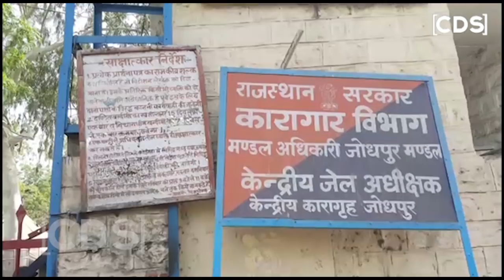Salman Khan Comes Out Of Jail After Bail In Black Buck Case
Actor Salman Khan walked out of the Jodhpur Central Jail on Saturday after he was granted bail in the 20-year-old blackbuck poaching case.